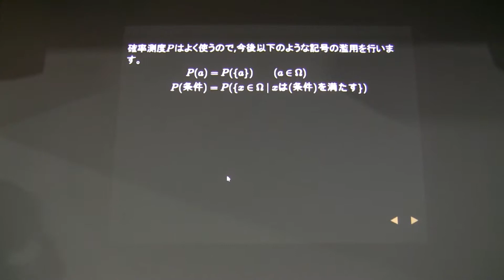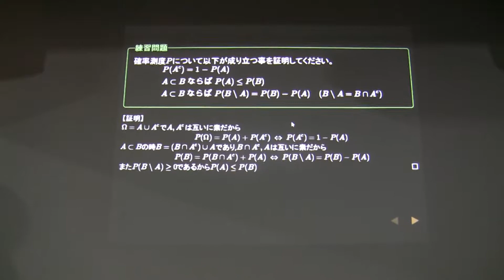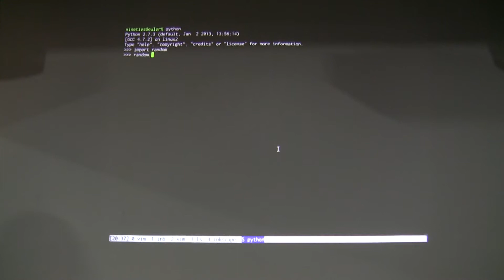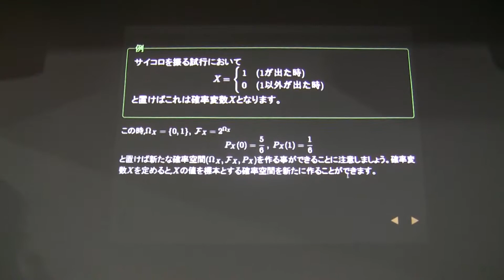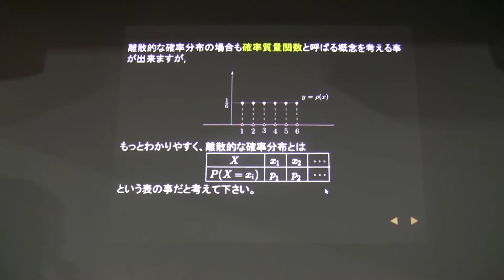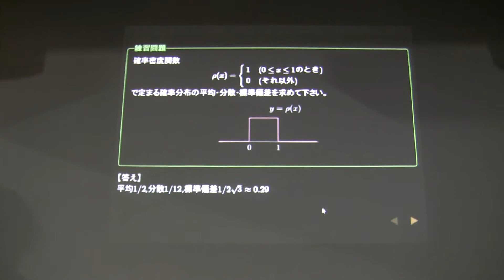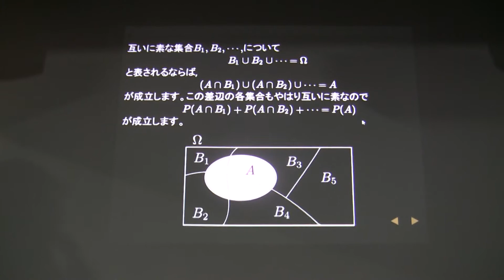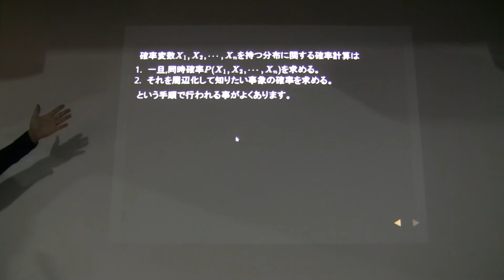統計学入門第1回@ワークスアプリケーションズ その2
第12回プログラマの為の数学勉強会
資料はこちらです。